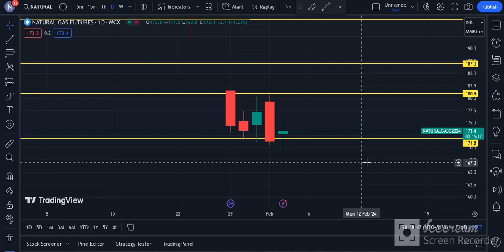Natural Gas Weekly Analysis | Natural Gas Commodity Technical Chart | Daily Commodity